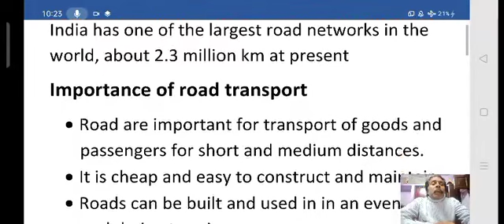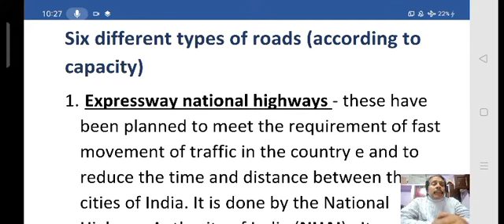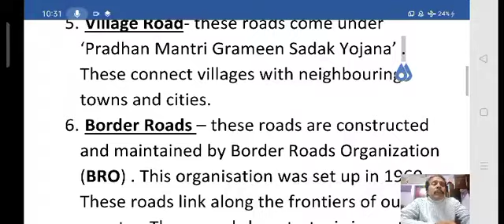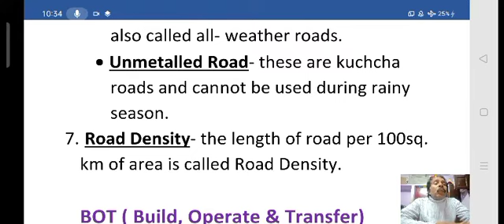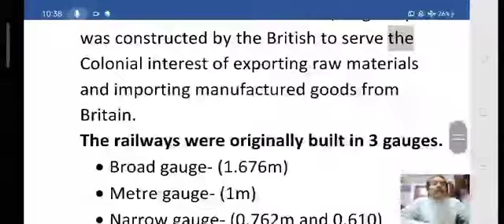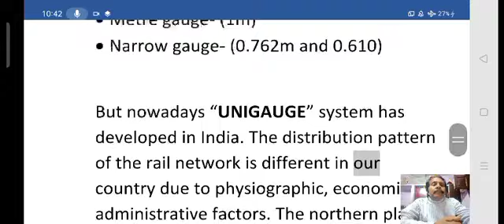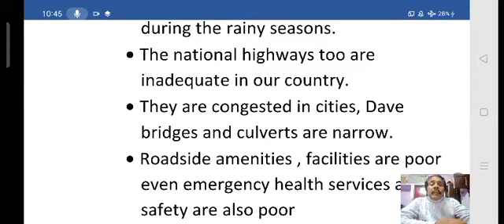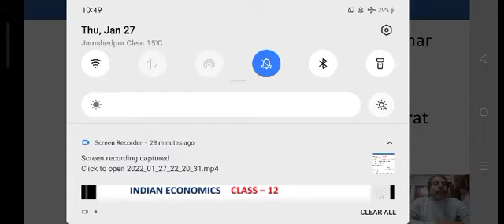Class - 10 LIFELINE (Economics)